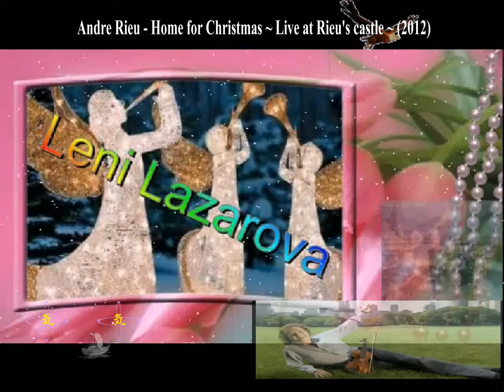Leni Lazarova 2013 12 28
This is my present for you  Leni Lazarova 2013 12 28
私からのプレゼントです。
音楽がチコツトつまずくとこがあります、次回は完璧に作ります。